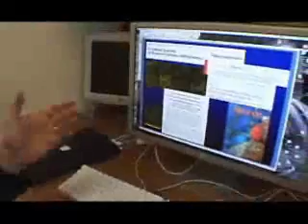Knowledge about autism expanding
More than 60 years after it was first described, autism remains one of the most puzzling childhood disorders. But in that time, much of what was believed about autism has changed dramatically, and the long-term outlook for children with autism is in many ways more hopeful than ever. While no two cases of autism are alike, studies show that many children improve with treatment.

At UCLA, and elsewhere around the country, research is ongoing to better understand the behavioral, biological, genetic and neurological basis of autism, as well as to develop appropriate treatments. "This is a really exciting time," says clinical psychologist Pegeen Cronin, Ph.D., director of the UCLA Autism Evaluation Clinic. "We have learned more about autism in the past 10 years than we knew in the previous 50."